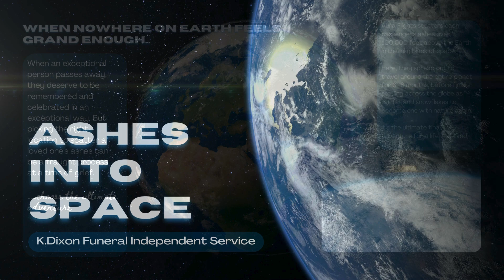ASHES INTO SPACE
The Ultimate final Send Off...